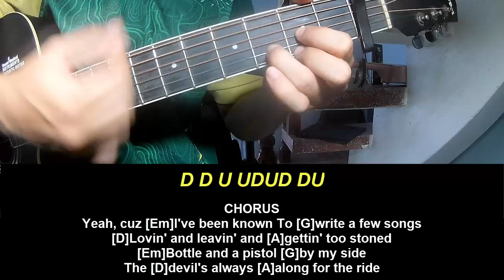Play Guitar Along Bryan Martin We Ride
Today, I will share with you Play Guitar Along Bryan Martin We Ride